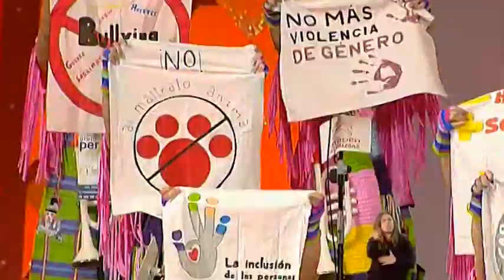Las Tramposas -1ª Fase Murgas Adultas LPGC | Mírame TV Canarias